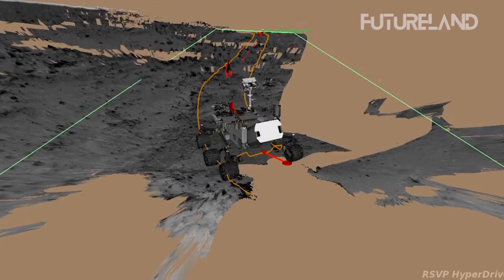Latest TERRIFYING Images From Perseverance Rover Of Extraterrestrial Life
Perseverance Rover one more time shows us prove that it may indeed exist extraterrestrial life on Mars. Check out the latest terrifying captured by this NASA's Rover.

Futureland is not related to Elon Musk and NASA in ANY way our videos are made for educational and entertaining purposes only.

Futureland is your friendly and most reliable source of technology news, latest gadgets and anything related to the tech world.